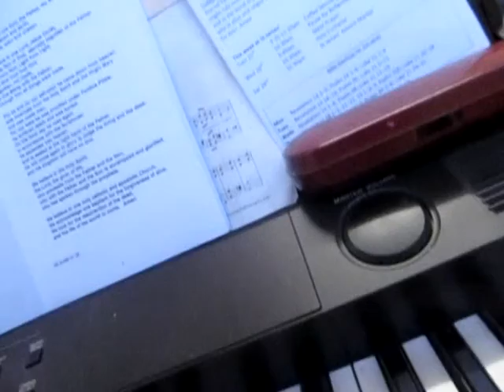St Christophers Eucharist-23/11/2014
From St Christopher`s early Sunday morning service. Diomedes Komninos(Greek hero of the Athens student riots of 1974) is mentioned today in the prayers. The little congregation sing `Christ triumphant.`